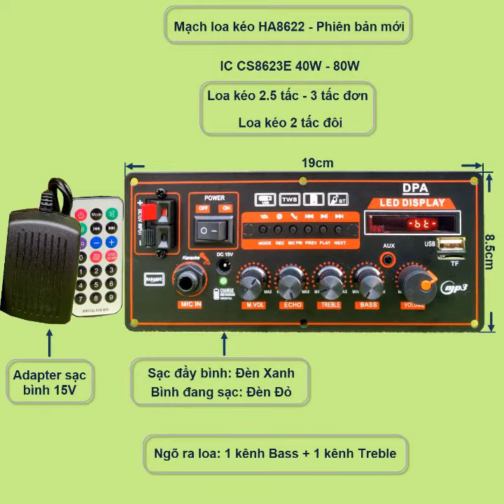MẠCH LOA KÉO DPA HA8622 NGANG MẪU MỚI BO MẠCH MỚI BASS ĐÁNH MẠNH ÂM THANH CỰC HAY